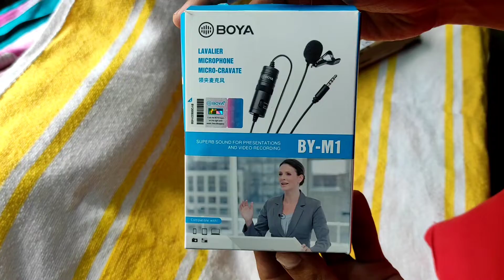Unboxing BOYA MI MIC BEST FOR YOUTUBE CREATER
SAMSUD ZAMAL VLOGS

PRODUCT BUY ON AMAZON THIS LINK

BEST MIC 🎤FOR YOUTUBE CREATER
USED & SATISFIED THIS MIC QUALITY
BEST FOR VLOGING & STUDIO SET UP SOUND
THIS MIC🎤 SOUND QUALITY BEST

THANK YOU FOR SUPPORT & WATCHING MY YOUTUBE CHANNEL▶️▶️▶️▶️